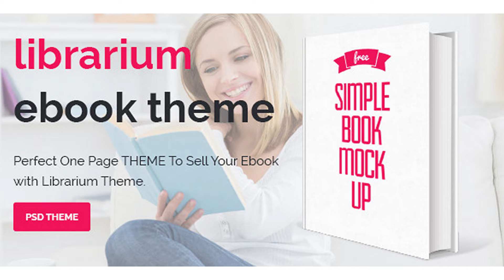Librarium - One Page eBook Landing Theme | Themeforest Website Templates and Themes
Librarium – One Page eBook Landing Theme, Showcasing your eBook is now so easy as with Librarium. Librarium is a single landing page dedicated to promoting and selling your ebook. Each section is optimised for Downloads, Overview and Samples, Reviews and an Author Bio’s. The book cover artwork is easily customizable with Photoshop Smart Objects, just 2 click to smart object and replace your your cover image. It features 3 slider variation, 1 book mockups, comes in 1170px wide and is very easy to customize. Librarium – One Page eBook Landing Theme was built on the 12 column grid (1170px) and grouped. Credits & Resources used in this template Fonts: Raleway Icons: FontAwesome Entypo Images Shutterstock.com Book Mock up All the photos that appear in the preview files are for display use only and are not included in the PSD files. isamercan
 Last Update 14 March 15 Created 14 March 15 High Resolution Yes Layered Yes Graphics Files Included Photoshop PSD Minimum Adobe CS Version CS5 Tags book, Book Selling, clean minimal, ebook, landing page, mock up, mockup, onepage, selling e book, slider. psd, theme

download Librarium - One Page eBook Landing Theme | Themeforest Website Templates and Themes